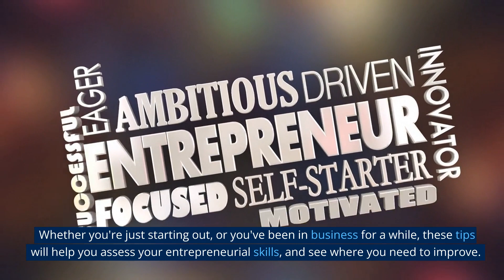FundzCity: What Are The 7 Signs You're an Entrepreneur?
We often hear about entrepreneurs – those brave souls who venture out into the unknown to start their own businesses or projects. But how do you know if you have what it takes to be an entrepreneur? Would you call yourself an entrepreneur?
FundzCity has compiled seven sure signs that you have the potential of an entrepreneur.